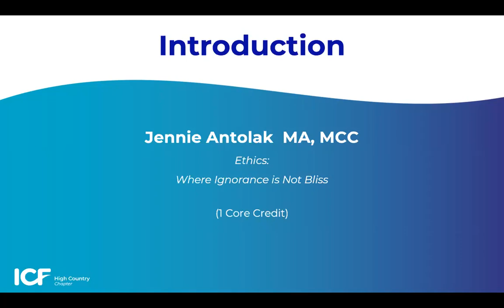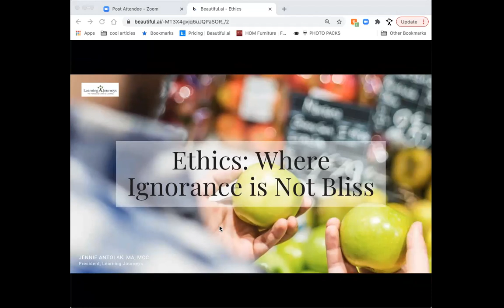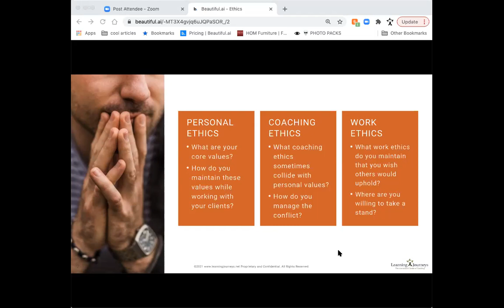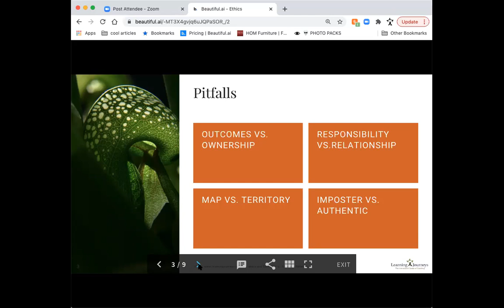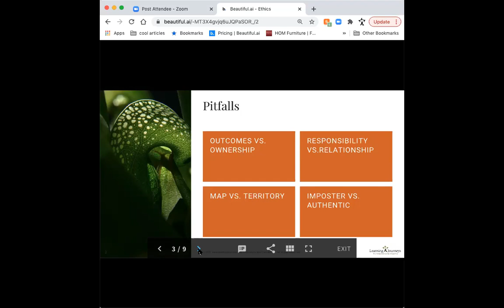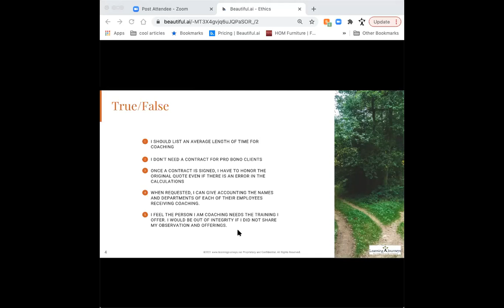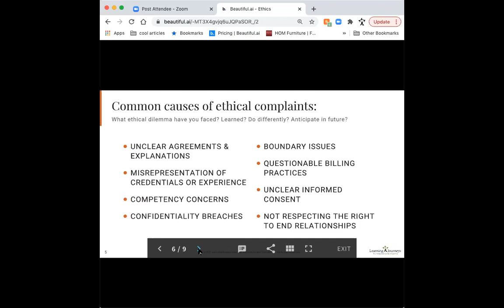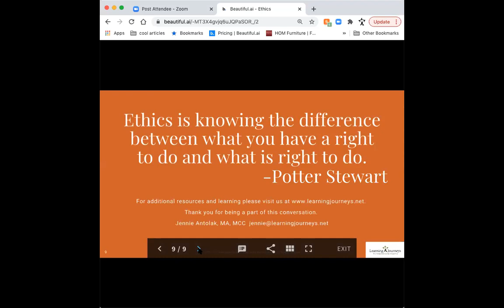ICF High Country February 2021 Ethics Program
People are seeking coaches that are effective, consistent and trustworthy. To ensure clients expectations are met, we as coaches need to be committed to continuously learning the nuances of and how to appropriately apply the ICF Coaching Competencies. It only takes one rogue coach to deviate from the standards to negatively impact the entire field of coaching. This is too important of a modality to let that happen. We invite you to join us in exploring the first ICF Coaching Competency-Ethics to ensure this practice, you and your people are protected.

Objectives:
Learn the ethical standards set by ICF and how they play out in real life so you can ensure you are aligning your actions with the coaching guidelines.
Identify dilemmas that could happen or are on the verge of occurring and uncover ways to ensure they don’t turn into violations.
Determine pre and post action plans for dealing with issues that could arise with clients before they happen so they can be effectively and efficiently resolved.

Jennie Antolak, is co-founder and President of Learning Journeys, a coaching certification institute committed to protecting the standards, ethics, and credibility of coaching throughout the world. Jennie co-developed and teaches the Practitioner (ACTP approved), Mastery, and Narrative Coaching certifications. When she is not teaching or coaching, Jennie often spends her time developing innovative tools and materials to ensure coaches have access to relevant and reliable resources. On rare occasions you can catch her outside of her office either hanging out with family or friends trying to enjoy the simple and most precious parts of life.

Jennie holds a B.A. in Communications, M.A. in Organizational Leadership and is credentialed as a Master Certified Coach (MCC) through the International Coach Federation.